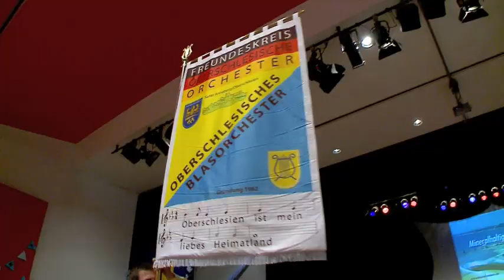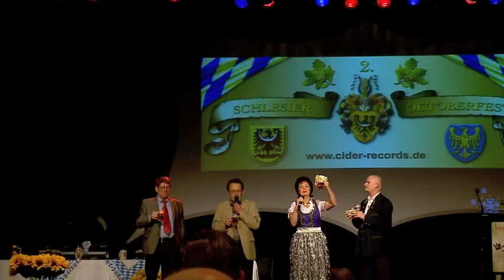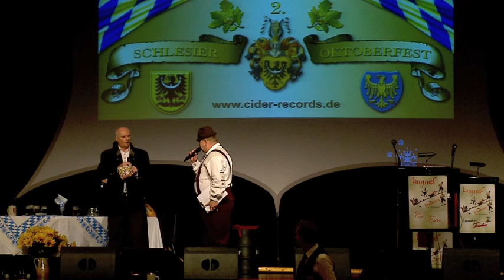2. Schlesier Oktoberfest - Attendorn 15.10.2011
CIDER RECORDS: Original PROMUS - LSS - TVS Produktion